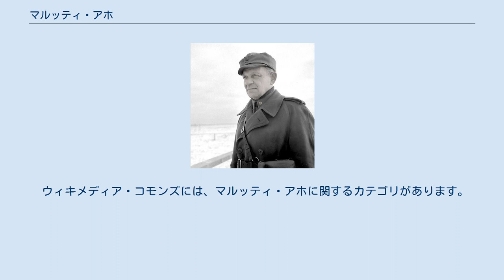マルッティ・アホ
マルッティ・ヨハンエス・アホ(フィンランド語: Martti Johannes Aho、1896年3月19日 - 1968年6月21日)はフィンランドの軍人。
マンネルハイム十字章二級を2度受章している。
 アホは1918年のフィンランド内戦に従軍し、戦間期には国境警備隊中隊長を務めた。
 冬戦争が勃発するとアホは第8独立大隊の司令官に就任し、ソ連軍と交戦した。
冬戦争の間に彼は2度負傷している。
 継続戦争では第11師団第50歩兵連隊の連隊長に就き、ペトロザヴォーツクやカレリアへの進軍でソ連軍に対し大きな成果を上げた。
これにより1942年3月1日にマンネルハイム十字章を受章している。
その後、彼の連隊はスヴィリ川方面へ配属された。
 1944年6月23日には大佐へ昇進。
ヴィボルグ-ペトロザヴォーツク攻勢が起こると、アホの連隊はカレリア方面へ異動し、6月27日からタリ＝イハンタラの戦いに参戦した。
直後の6月29日に彼は負傷している。
 ラップランド戦争ではアーロ・パヤリ少将麾下の連隊として従軍。
トルニオの戦いに参戦した。
1944年10月16日、アホは再びマンネルハイム十字章を受章した。
 1968年6月21日に死去。
 ウィキメディア・コモンズには、マルッティ・アホに関するカテゴリがあります。